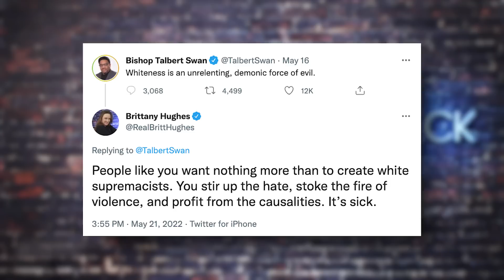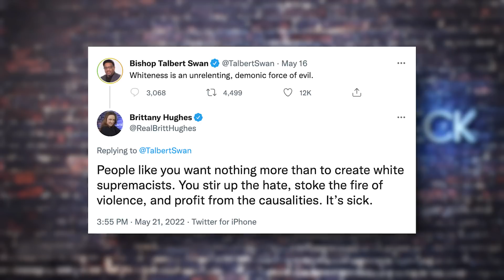Race-Baiting Activists Fan the Flames of Hate – Because They Need It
“Activists” like Bishop Talbert Swan love racism. They need it. They profit from it. So they fuel it – and they’ll create it – if they have to.